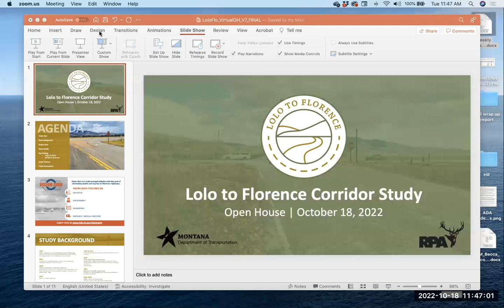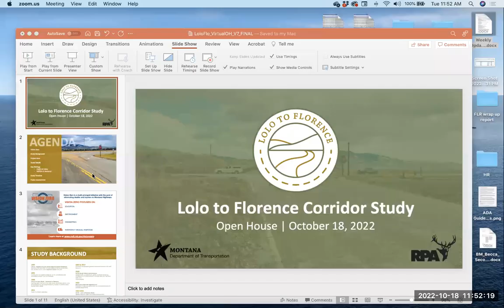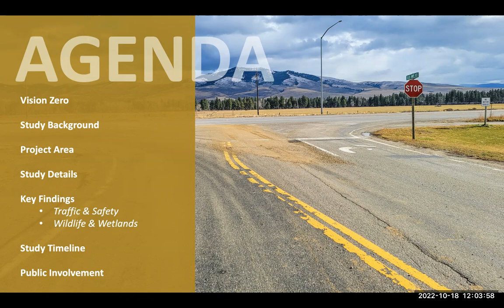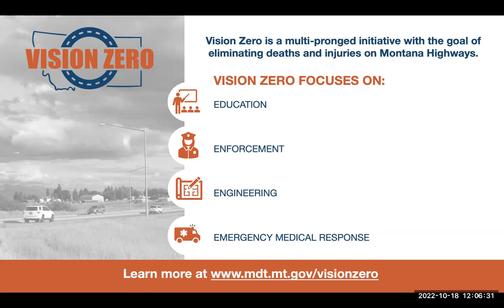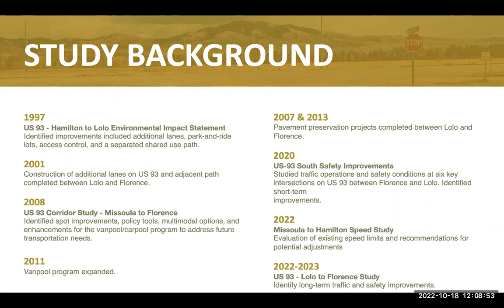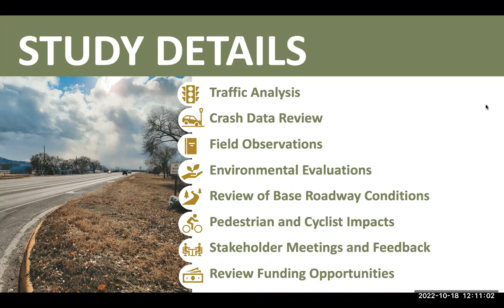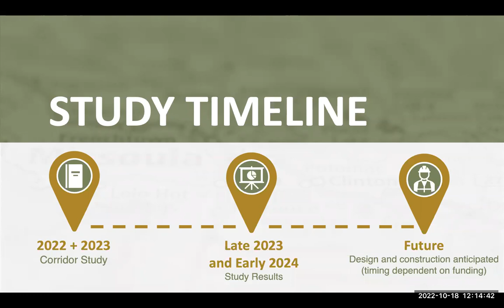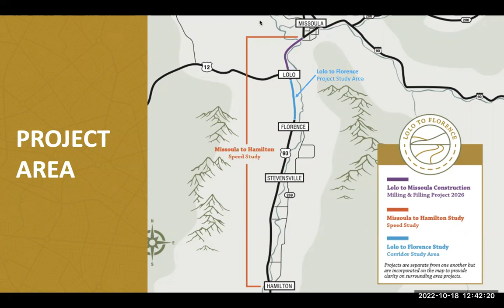Lolo to Florence Corridor Study Virtual Open House Recording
October 18, 2022, Virtual Open House